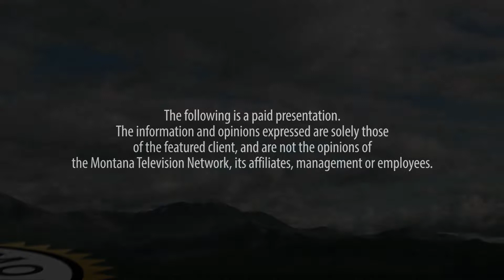Gainans Montana Matters 2019